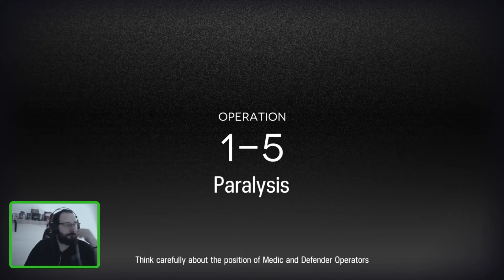【Arknights】— #6 de 30 días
Que pasa muchachitos del averno mas amoroso del mundo existente uWu!! Aquí os dejo el contenido mas garciruli (garcy+chachiruli) :3 que podrás encontrar.

Ahora como prometí el poema del día:

Los invisibles átomos del aire
en derredor palpitan y se inflaman;
el cielo se deshace en rayos de oro;
la tierra se estremece alborozada;
oigo flotando en olas de armonía
rumor de besos y batir de alas; mis párpados se cierran... ¿Qué sucede? –
¡Es el amor que pasa!

Saluditos y abrazos!